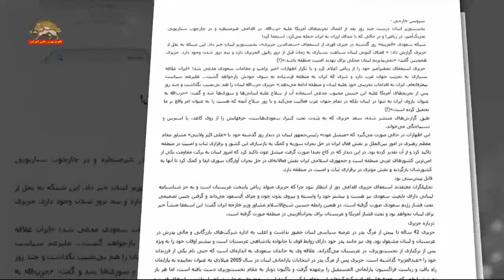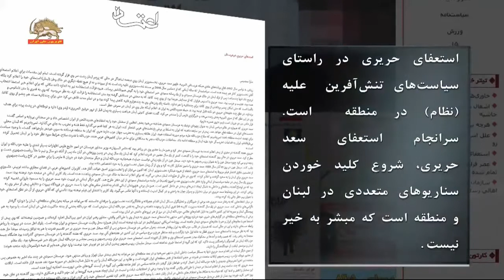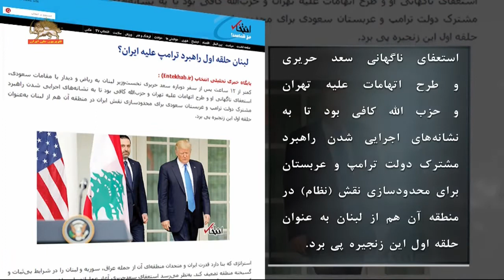پیامدهای استعفای نخست وزیر لبنان – وحشت رژیم از مقابله منطقه یی و بین المللی